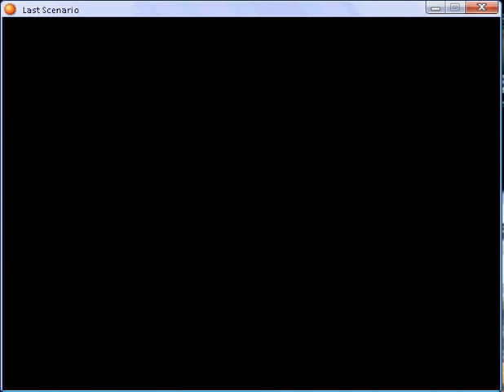Last scenario part 264.flv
Imperial Capital Herzog - fourth part 1